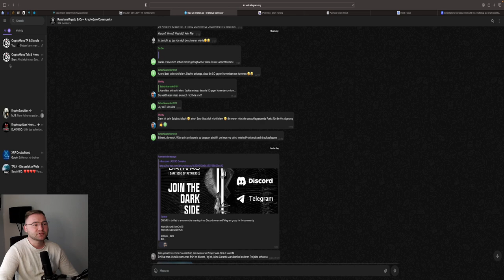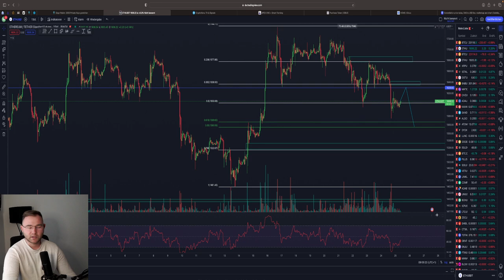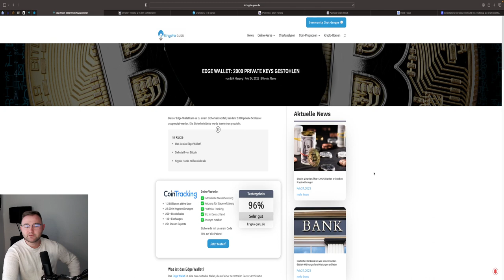BITCOIN LONG ⁉️🚨 PUMP oder CRASH⁉️Mögliches Szenario! Trade SETUPS BTC & ETH Chartanalyse & News